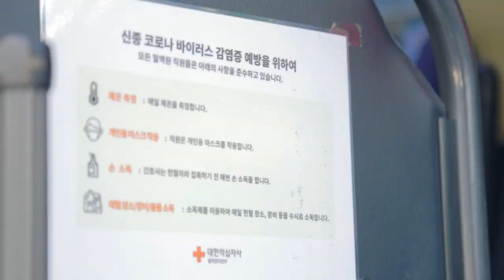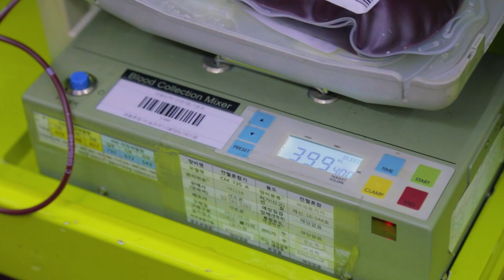헌혈하다. 헌혈 행사 새움병원 : )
2021년 9월 15일, 새움병원 헌혈 행사